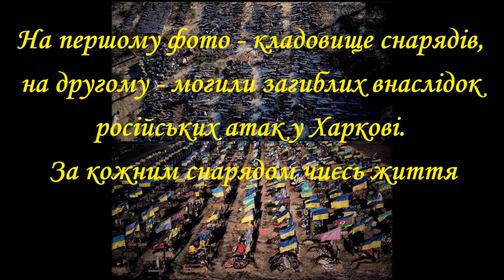Харьковщина. Харьковская область.Война. Январь 2023